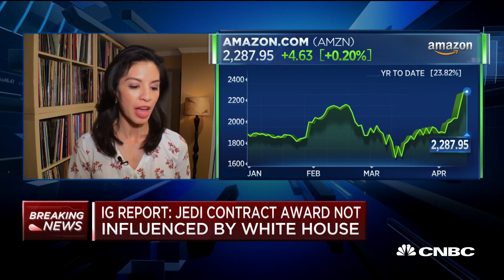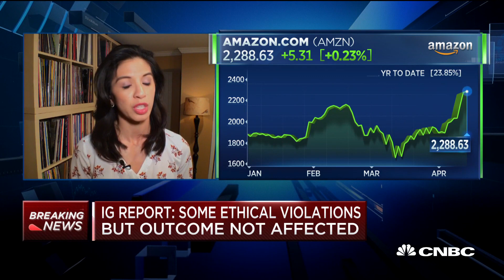IG report: Some ethical violations, but JEDI outcome not affected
CNBC's Ylan Mui delivers the latest on the inspector general report on the outcome of the JEDI contract, which was awarded to Microsoft instead of Amazon.

The Defense Department’s inspector general found the $10 billion JEDI cloud contract, which was awarded to Microsoft, doesn’t appear to have been influenced by the White House, according to a new report issued Wednesday. However, the inspector general noted in the report that it had limited cooperation from White House officials throughout its review and, as a result, it could not complete its review of allegations of ethical misconduct.

Microsoft was awarded the contract on Oct. 25. Last November, Amazon Web Services, Amazon’s cloud computing unit, filed a lawsuit in the U.S. Court of Federal Claims protesting the JEDI decision. The company argues that President Donald Trump’s bias against Amazon its CEO Jeff Bezos influenced the Pentagon to give the contract to Microsoft.

The JEDI deal drew immediate scrutiny because Trump became involved and he often criticizes Amazon and Bezos. Trump’s influence over the deal came into focus when a book charting then-Defense Secretary James Mattis’ tenure at the White House claimed the president told Mattis to “screw Amazon” out of the contract.

The new 313-page report summarizes findings from a review of the Joint Enterprise Defense Infrastructure, or JEDI, cloud computing contract, conducted by the Defense Department’s Office of the Inspector General. The JEDI contract is intended to modernize the Pentagon’s IT operations and could be worth up to $10 billion for services rendered over as many as 10 years.

The inspector general said it did not find evidence that the Defense Department’s JEDI contract evaluation and award process was pressured by “any DoD leaders more senior to them, who may have communicated with the White House.”

CNBC TV